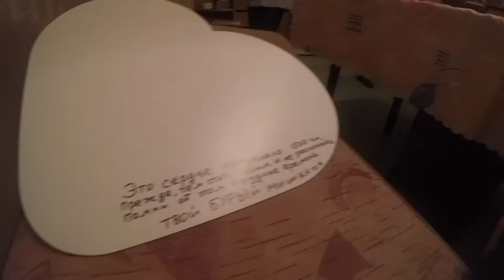Новый год, мама я люблю кокаин | VLOG 46